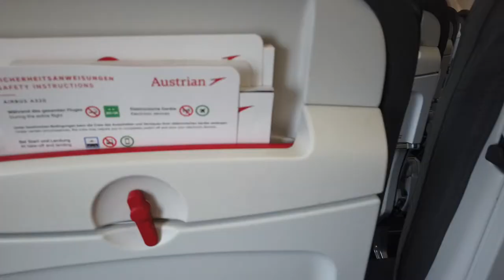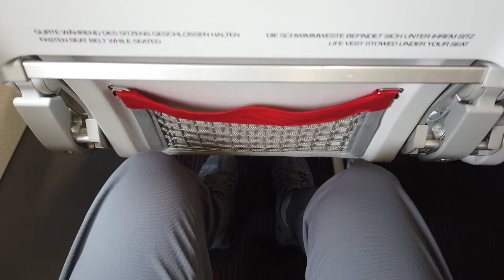【Flight Tour】Austrian Airlines OS461 Airbus A320 Vienna to LONDON HEATHROW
On board  Austrian Airlines OS461

Airbus A320

From Vienna to LONDON HEATHROW